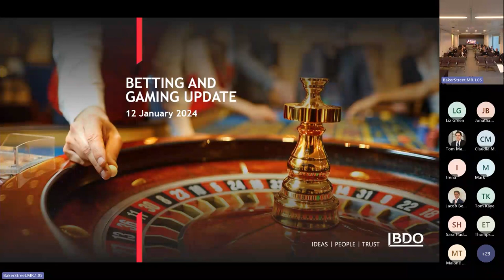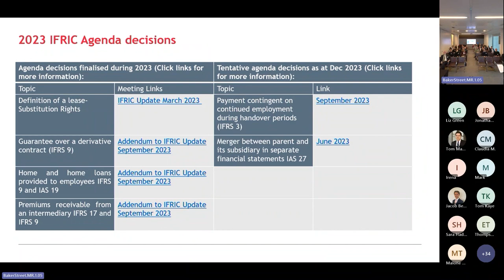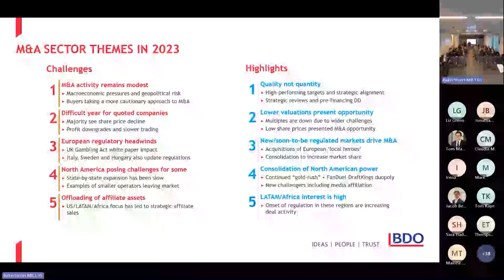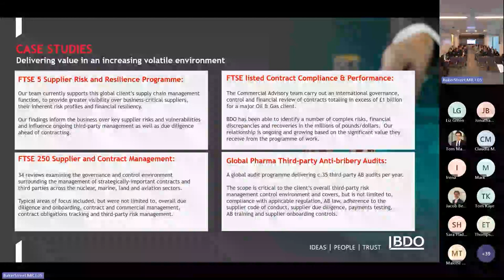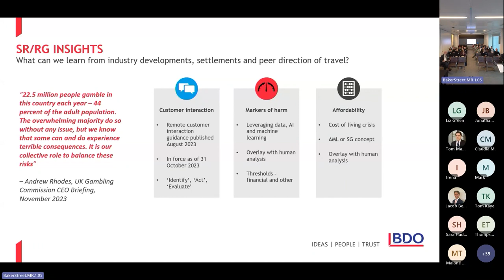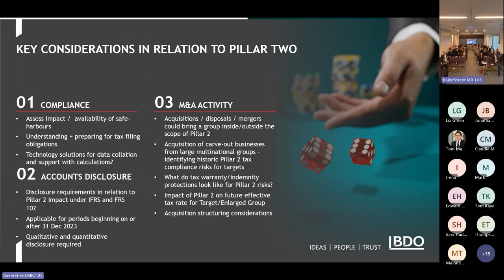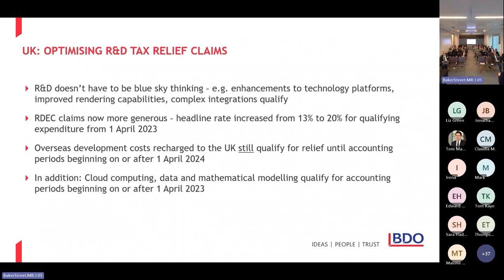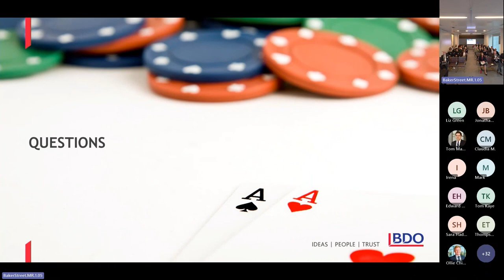Betting and Gaming Hybrid Conference 2024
This conference focused on an accounting, taxation, and regulatory update tailored for betting and gaming businesses.

Questions? Please contact

00:00 Welcome
04:28 Accounting and Financial Reporting – Ollie Chinneck
26:11 M&A Activity Update – Ollie Woodward
37:51 Commercial Risk Management – Oliver Back and Robert Wild
49:55 Responsible Gambling and AML compliance - Fiona Raistrick & Vladimir Ivanov
1:06:50 Corporate Tax Update – Daisy Boughtflower
1:19:55 Transfer Pricing Update – Paul Daly
1:28:23 Tax Reliefs for Innovation – Carrie Rutland
1:36:16 Indirect Taxes – Chris Evans